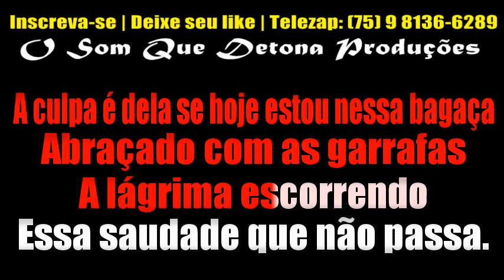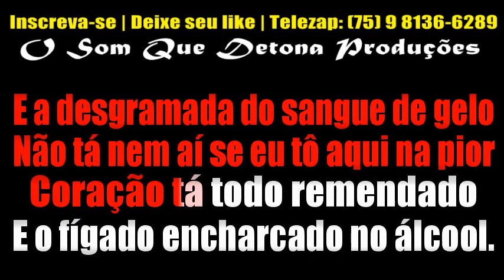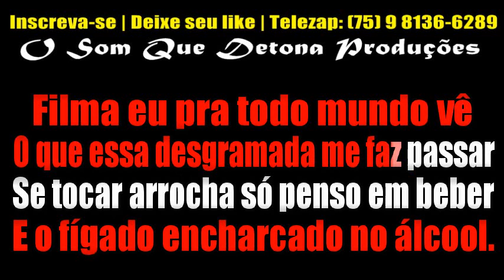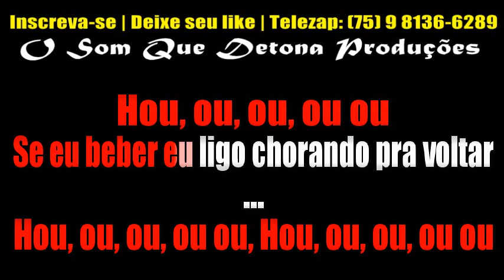KARAOKÊ DE ARROCHA - FÍGADO ENCHARCADO NO ÁLCOOL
TECLADO: YAMAHA PSR E443 - KIT SAMPLES KONTAKT UNHA PINTADA BOYZINHO SAMPLES ﾠ
ﾠ